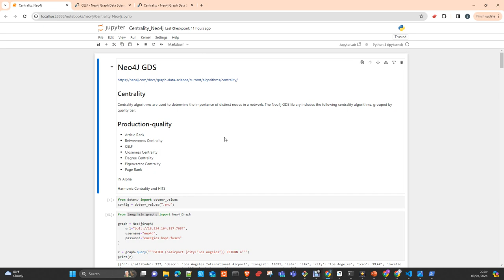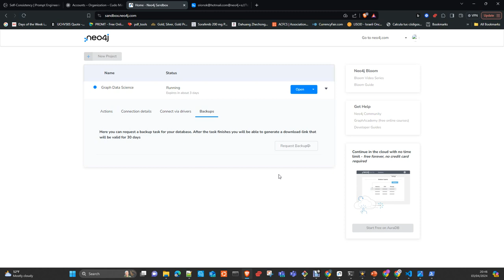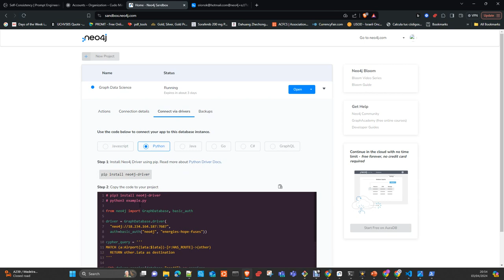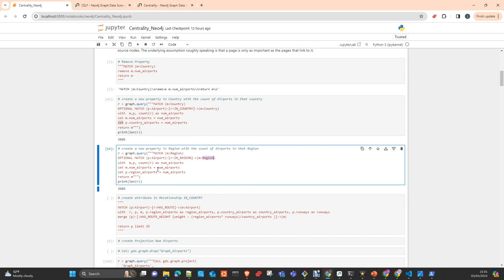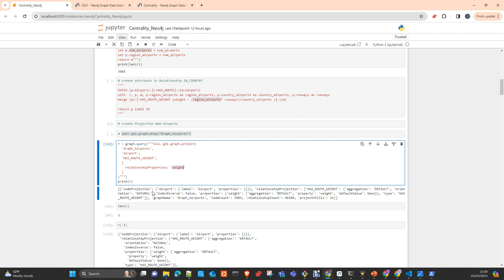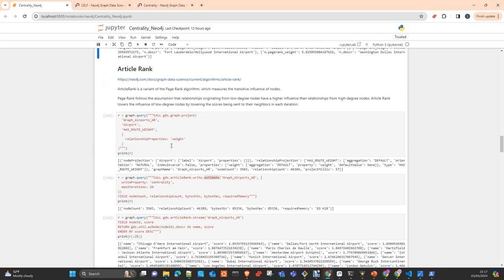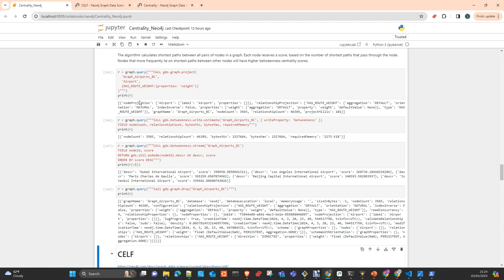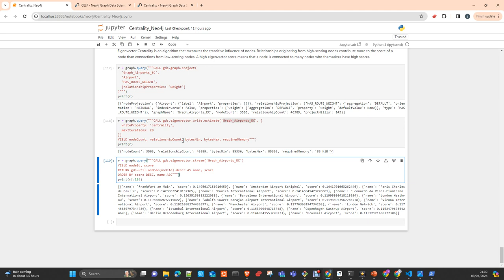Neo4J Graph Data Science: Centrality Algorithms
In this video I will  introduce you Centrality Algorithm in Neo4J Graph Data science Library.